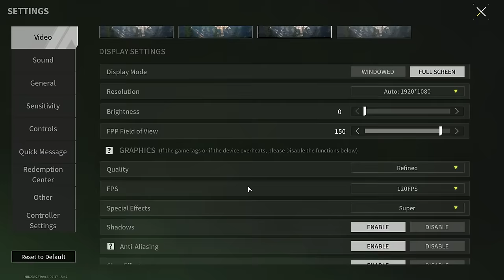MH-21N "Prince" - Weapon That Subscriber Assembled - Lost Light